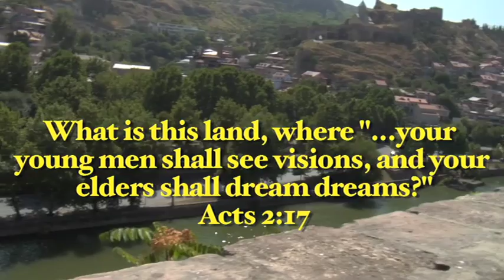Der Triumph des orthodoxen Christentums-11 1/2 Minuten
Dieser aufkommende Dokumentarfilm untersucht die wenig bekannte, geistige Geschichte Georgiens, und erkundet seine bedeutende, geistige Rolle in der kommenden Endzeit.  Verpassen Sie den Dokumentarfilm nicht, wenn Sie mit rasch entfaltenden Ereignissen assoziiert werden wollen.